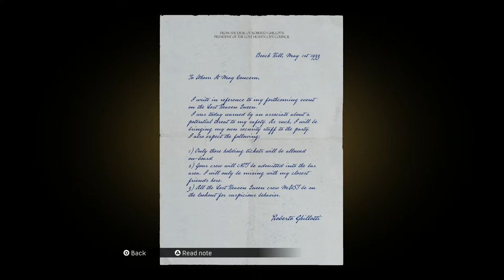MAFIA: DEFINITIVE EDITION Walkthrough - PART 14 - HAPPY BIRTHDAY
MAFIA: DEFINITIVE EDITION Gameplay Walkthrough Part 14 includes the chapter...

Happy Birthday

This walkthrough for MAFIA: DEFINITIVE EDITION available on the PC, PlayStation 4 and Xbox One will include the Full Game, Main Campaign, Story Missions, Collectibles, Cutscenes, Gameplay and Ending.

The game was released for Microsoft Windows, PlayStation 4 and Xbox One on 25 September 2020, both individually and as part of the Mafia: Trilogy pack,